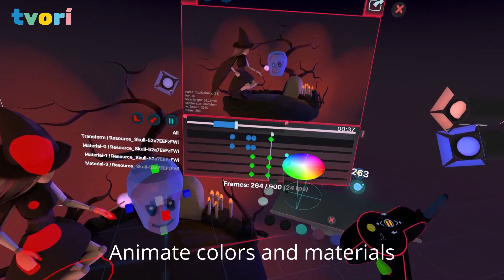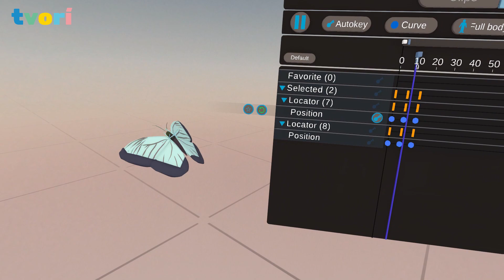Tvori TECHNICAL showreel - the features we delivered in 2019!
Check this video for the most remarkable updates we pushed in 2019. And learn the major milestone for 2020.